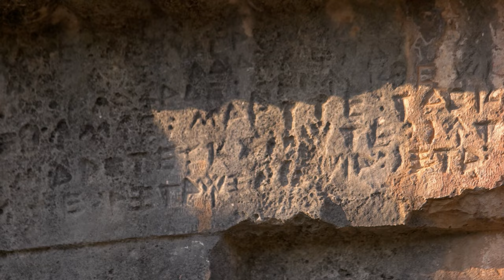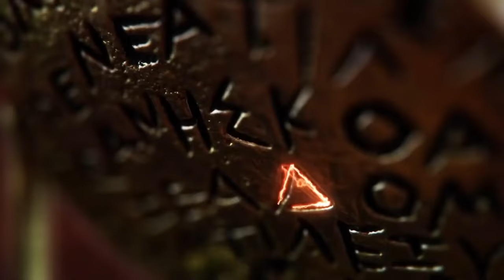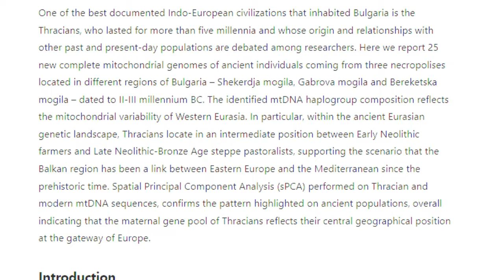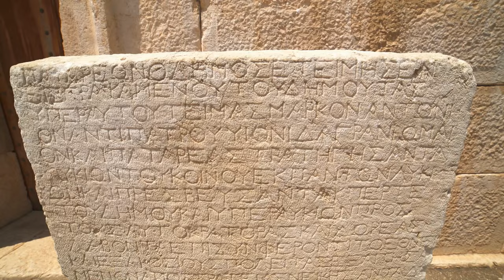Did Thracians Share Greek Origins?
The ancient Thracians were a mysterious people that occupied a significant portion of south eastern Europe. They have been identified throughout various ancient texts, most of what we know about them comes from writings from Greeks and Romans. They are often referred to as a barbarian people, but also had aspects of Greek culture and influence. Who truly are the Thracians? what DNA evidence is there on these ancient peoples? and where do they fit into our world today?